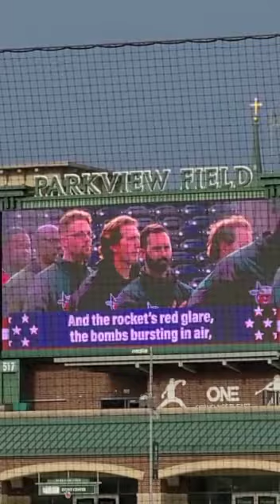Kayden singing the anthem at the Tincaps